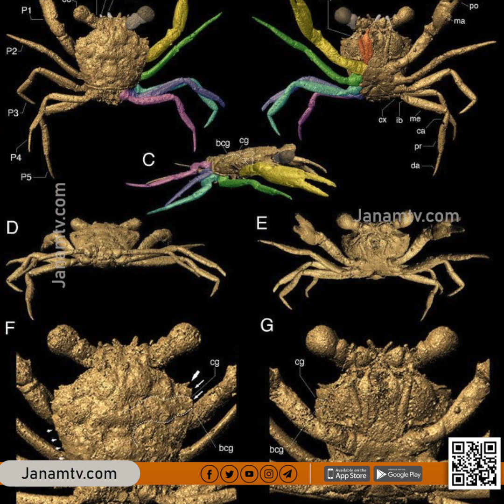നൂറ്റാണ്ടുകൾക്ക് മുമ്പ് ഞണ്ടുകൾ ജീവിച്ചിരുന്നത് മരത്തിലോ ? തലപുകച്ച് ശാസ്ത്ര ലോകം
10 കോടി വർഷങ്ങൾക്ക് മുൻപ് ജീവിച്ചിരുന്ന ഒരു ഞണ്ടിന്റെ ഫോസിൽ മരക്കറയിൽ നിന്നും കണ്ടെത്തിയിരിക്കുന്നു ഒരു കൂട്ടം ഗവേഷകർ. ജലജീവിയായ ഞണ്ടിന്റെ ഫോസിൽ എങ്ങിനെ മരക്കയറിൽ നിന്നും കണ്ടെത്തി എന്നാലോചിച്ച് തലപുകയ്ക്കുകയാണ് ഇപ്പോൾ ശാസ്ത്ര ലോകം.